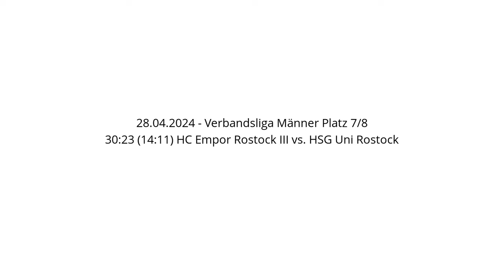30:23 (14:11) HC Empor Rostock III vs. HSG Uni Rostock - 28.04.2024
Handball - Verbandsliga Männer Platz 7/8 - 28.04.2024
30:23 (14:11) HC Empor Rostock III vs. HSG Uni Rostock